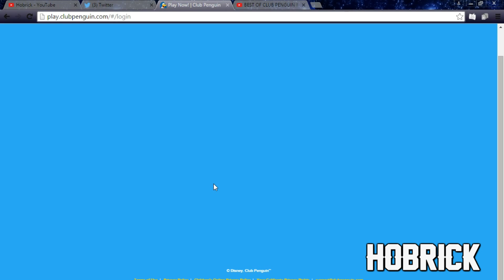Please dont judge me XD [Club Penguin] #1